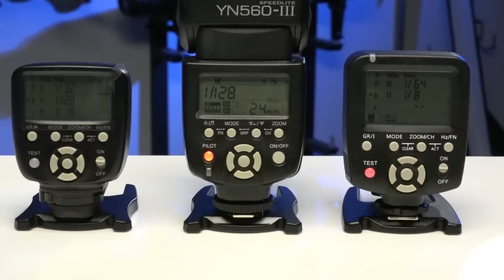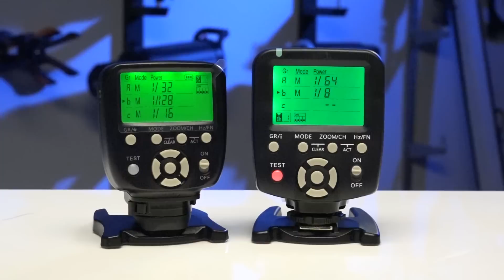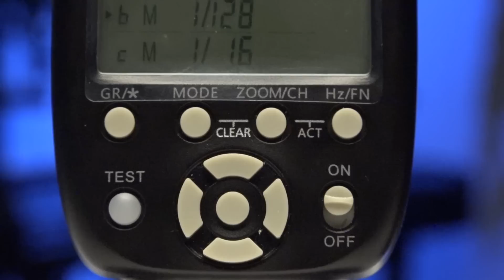StrobiusREVIEW | YN560 TXII - обновленная (НЕ ОЧЕНЬ) версия мануального синхронизатора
Радио синхронизатор-контроллер YN-560TX II — новая версия культового мануального синхронизатора от Yongnuo для управления вспышками серии YN-560
Контроллер Yongnuo позволяет управлять мощностью вспышек дистанционно. Это значительно упрощает работу - теперь можно менять параметры светового импульса мануальных вспышек прямо с камеры!!! YN-560 TX II совместим со всеми синхронизаторами серий RF-603 и RF-602.